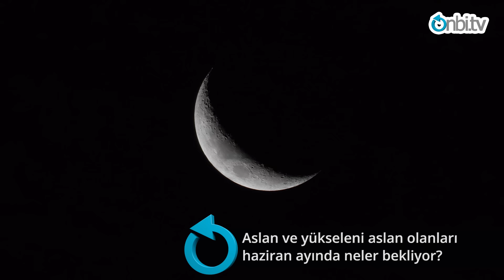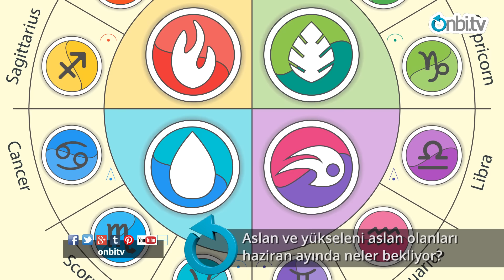Aslan ve yükseleni aslan olanları haziran ayında neler bekliyor? | onbi.tv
Sevgili aslanlar ve yükselen burcu aslan olanlar. Bu haziran ayı sizlerin çok daha fazla görünür olabileceği daha fazla görünürlüğünüzü gösterebileceğiniz bir ay olacak.